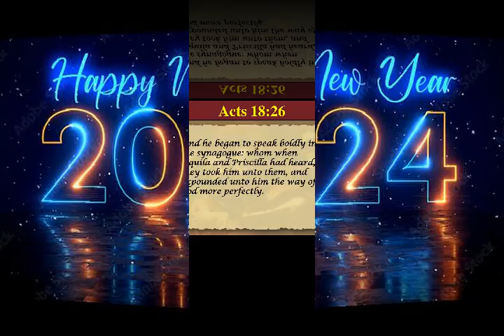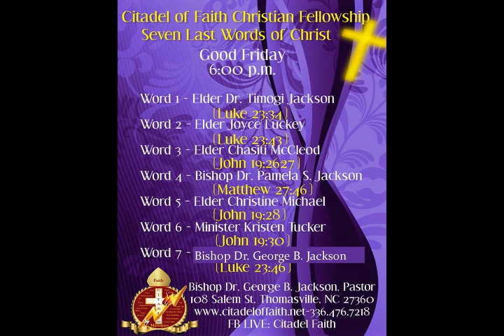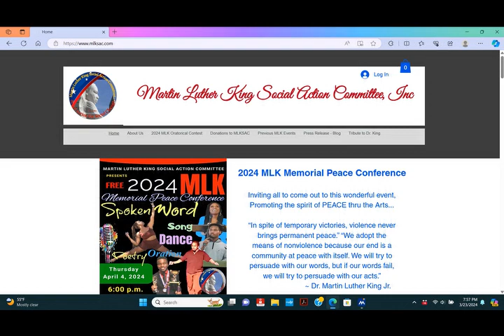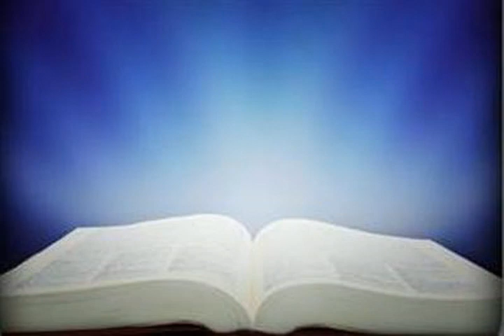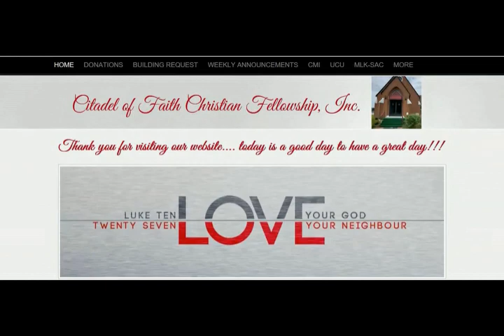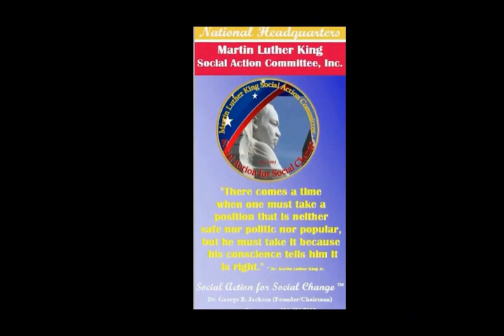Citadel Announcements 03-24-2024